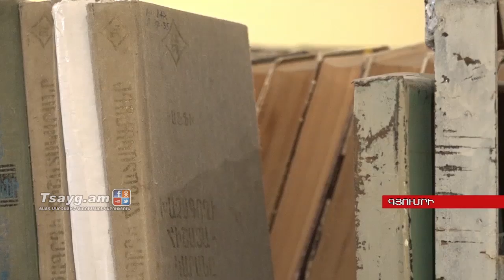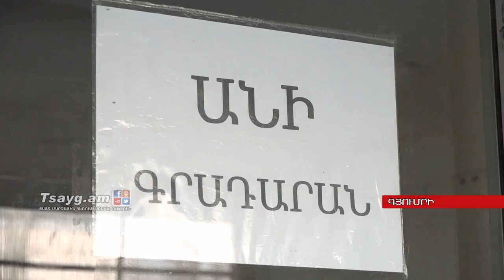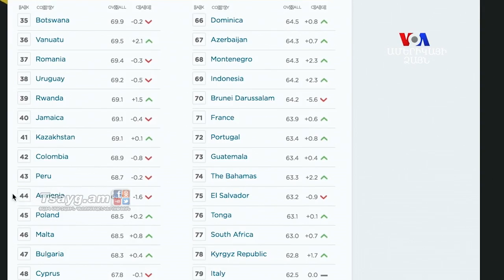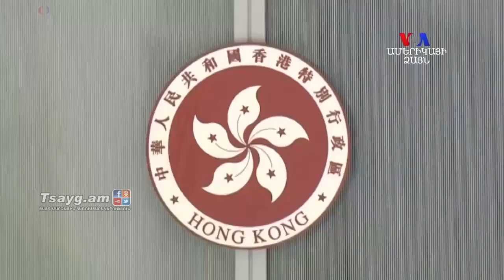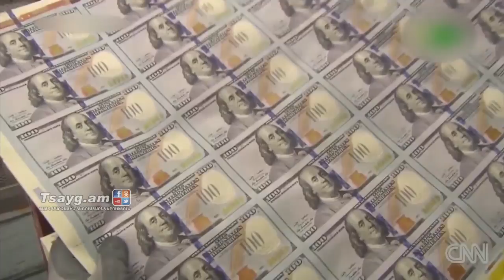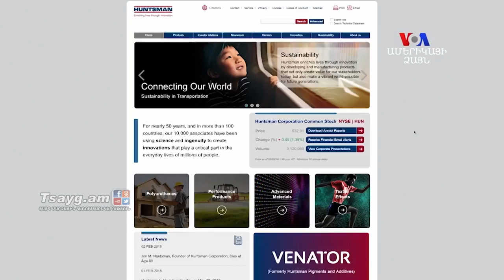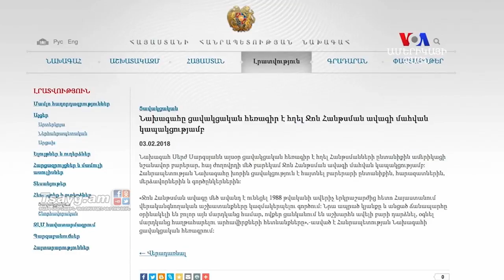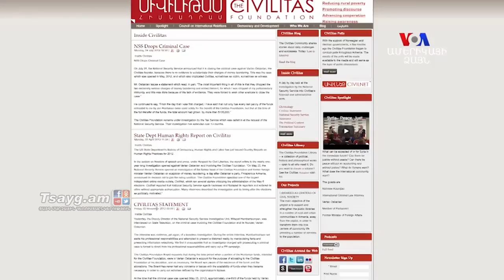«Այսօր» լրատվականի մարզային թողարկում 06.02.2018, Tsayg.am